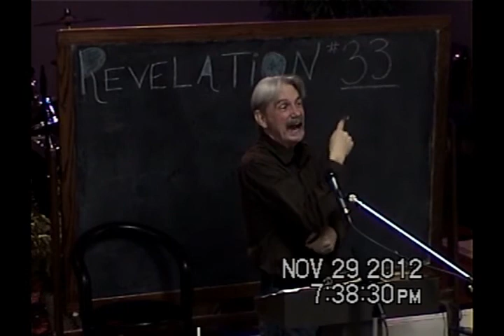33 The Beast's Definition of Power